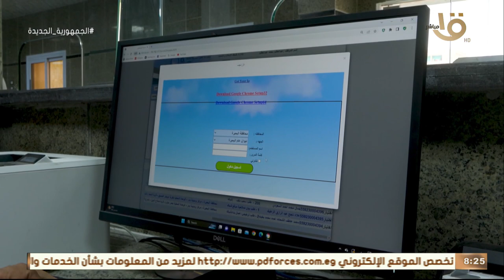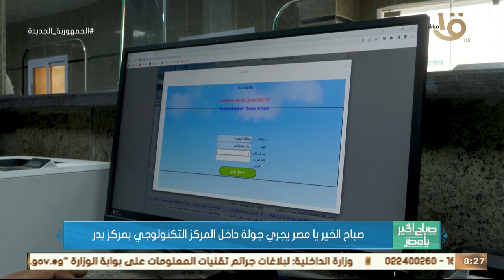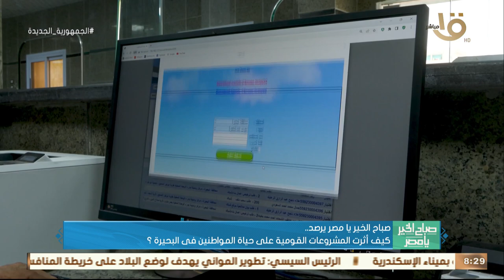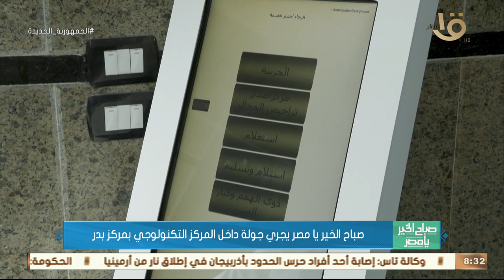صباح الخير يا مصر يجري جولة داخل المركز التكنولوجي بمركز بدر